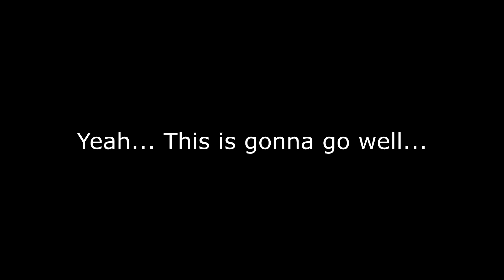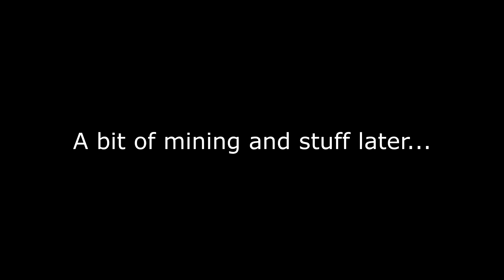Chill Minecraft Video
Just a chill Minecraft video.